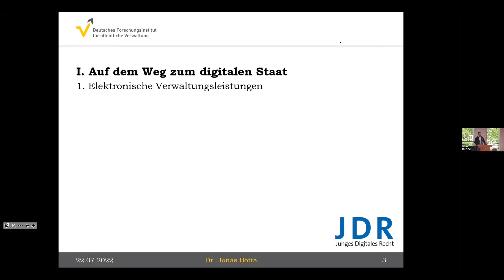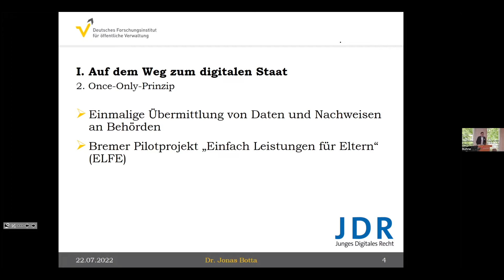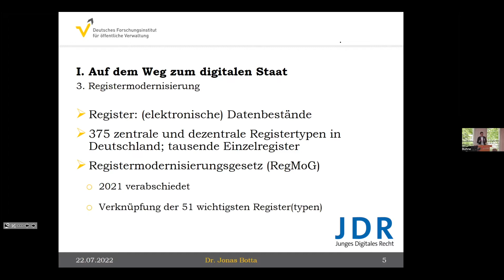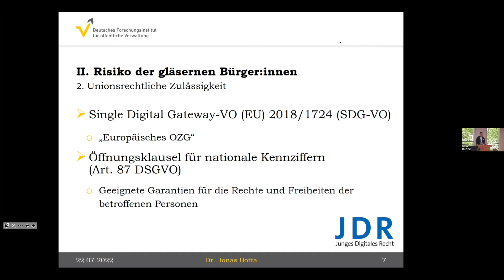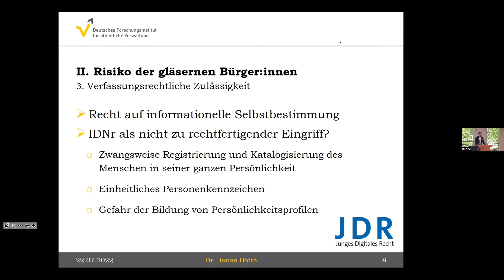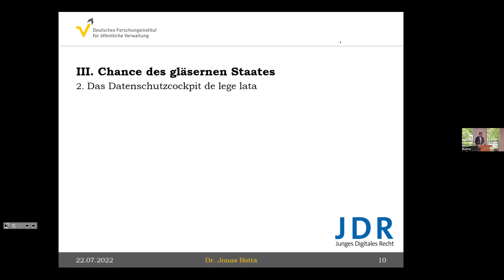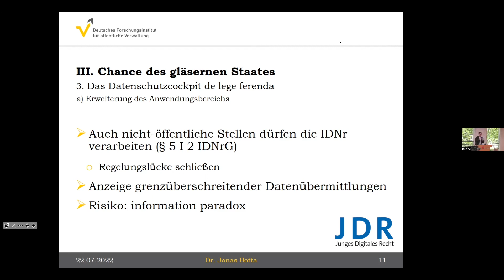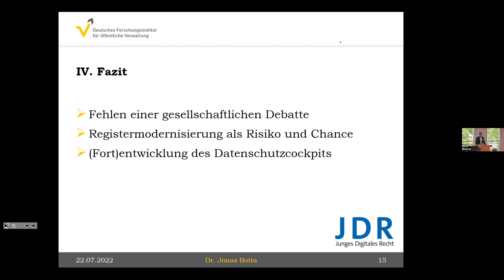Dr. Jonas Botta - Der digitale Staat als gläserner Staat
"Der digitale Staat als gläserner Staat"

Beitrag von Dr. Jonas Botta (German Research Institute of Public Administration Speyer) zur diesjährigen Junges-digitales Recht Konferenz in Hamburg.

Das Junges Digitale Recht ist ein offenes Forschungsnetzwerk, welches zu einer rechtswissenschaftlich-kollaborative Wissenschaft beitragen soll. Wir betrachten Zukunftstechnologien und Recht nicht losgelöst von den gesellschaftlichen Verhältnissen, die sie gestalten. Dafür sollten unsere Fachdisziplinen nicht länger Trennlinien sein, sondern einen Berührungspunkt für interdisziplinäre Kommunikation darstellen. Das Junge Digitale Recht will die Grundlagen für ein neues Selbstverständnis für den Austausch an diesen Berührungspunkten für die Forscher- und Wissenschaftler:innen kommender Generationen legen.